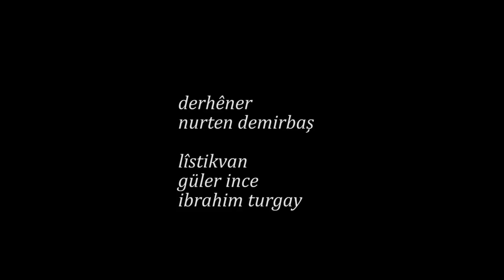AY CARMELA (Kürtçe) Teatra Seyr-î Mesel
Teatra Seyr-î Mesel'in yeni oyunu Ay Carmela! 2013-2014 Tiyatro sezonunda sizlerle...

"Dikkat edin o kocaman çizmelerinizle onu ezmeyin...
 yani sanati kastediyorum."

İspanya İç Savaşı sırasında cephedeki Cumhuriyetçileri eğlendiren ve üç kişiden oluşan gezici bir oyuncu kumpanyası bir sabah yanlışlıkla kendilerini Franco yanlısı isyancı milliyetçi güçlerin tam ortasında bulurlar.  İç savaş bütün acımasızlığı ile devam ederken diğer esirlerle birlikte esir kampı olarak kullanılan bir yere kapatılırlar. Karı koca oyuncular Carmela, ve Paulino ile dilsiz yardımcıları Gustavete kurşuna dizilme korkusuyla beklerlerken tiyatroya âşık bir İtalyan Faşist komutan onlardan bu kez kendi askerleri için bir gösteri düzenlemelerini ister. Gösteriye Uluslararası Tugaylar'a mensup Polonya'lı askerler de katılacaktır. İspanya'nın özgürlüğü için çok uzaklardan gelmiş bu yabancı askerlerin gösteri sonrası kurşuna dizilmeleri söz konusudur. Bunları bilen üçlü, ölüm korkusuyla gururlarını ve inançlarını susturarak gerekli hazırlıklara, provalara başlarlar. Paulino'nun kurtulma umuduyla gösterdiği yaltaklanmalara, Carmela tüm gayretine karşın uyum göstermeyi başaramaz ve her şey kontrolden çıkmaya başlar...
Sinisterra, ilerleyen zaman ve değişen mekanlara rağmen hiç durmadan ilerleyen militarizm treninin karşısında sanatçının durması gereken noktayı günümüzde yeniden tartıştırmaktadır.

Yazar: José Sanchis Sinisterra
Çeviri: A.Rahman Çelik

Yönetmen: Nurten Demirbaş
Oyuncular: Güler İnce- İbrahim Turgay

Müzik Düzenleme: Merdan Zirav
Dans Koreografi: Nesrin Ekici
Dekor Tasarım: İsmail Demirel
Dekor Uygulama: Dilek Eniş
Kostüm: Derya Uygurlar
Işık Tasarım: Nihat Çapar
Işık & Teknik Uygulama: Alişan Önlü / Sinan Serdaroğlu
Afiş Çizim: Serpil Odabaşı
Afiş: A.Rahman Çelik